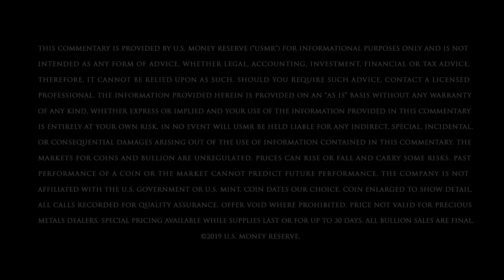Brexit: Deal or No Deal?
Last week, U.K. lawmakers rejected British Prime Minster Theresa May’s Brexit deal for a third time, intensifying market worries less than two weeks before the U.K.’s departure from the European Union. Find out why a failure to reach a withdrawal agreement before the April 12 deadline poses a serious risk to global growth—and what it means for your finances—in today’s edition of USMR Market Insights with Coy Wells.